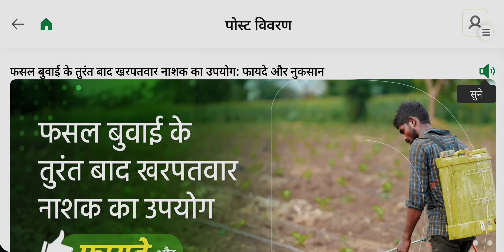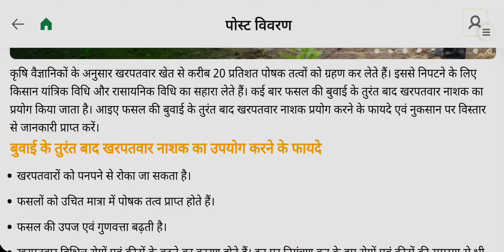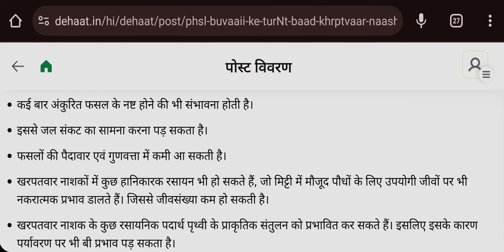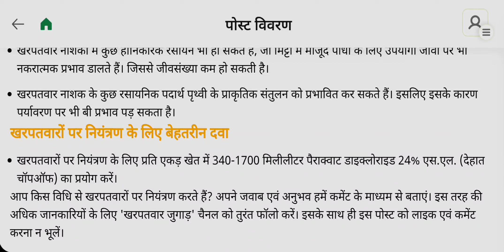फसल बुवाई के तुरंत बाद खरपतवार नाशक का उपयोग: फायदे और नुकसान | कीटनाशक |देहात चॉपऑफ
फसल बुवाई के तुरंत बाद खरपतवार नाशक का उपयोग: फायदे और नुकसान
खरपतवार नाशक
 कीटनाशक
देहात चॉपऑफ
weeds control